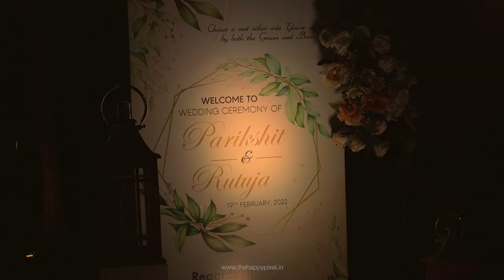Bowled Over! | Rutuja & Parikshit | Wedding Film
Bowled Over - Love is mysterious. Love is passionate. Love is found in all types and kinds. Sometimes, it is simple and heartwarming like Rutuja and Parikshit’s. Their story makes you go ‘aww’ and restores faith in a forever kind of love. Rutuja and Parikshit met at a party and something clicked that made them exchange numbers and be in touch. Being a professional cricketer, Parikshit recalls how Rutuja had come to one of his tournaments and waited post the match to meet him. Rutuja distinctly remembers how shy and cute Parikshit was, which made her fall hard for him. The couple’s understanding for each other deepened over the next few months and decided to tie a knot. In the presence of friends and family, Parikshit and Rutuja began their new innings.

The Happy Pixel
About us -
The Happy Pixel comes with a passion for capturing stories and collecting memories for your wedding celebrations. The team works on a simple yet mostly-missed mindset: Each couple has a unique story and it should be captured in a way that portrays their journey. We bring with us not only the latest filming equipment but also the lens of an artist, a vision, and an eye for detail. Couples trust us to capture their beautiful candid moments as we put them at ease and let them be themselves the whole time. Our team specializes in every possible aspect of the wedding - whether it is a pre-wedding shoot, candid photography, Sangeet, Mehendi, roka, or a destination wedding -  we are ready with a customized plan in one hand and a camera in another! Years of experience have taught us that the ever-evolving wedding photography and videography have many more beautiful things to offer. We are constantly learning and upgrading ourselves to give the best to the couple. We genuinely believe that the ease and comfort shared between the couples and our photographers do the magic!